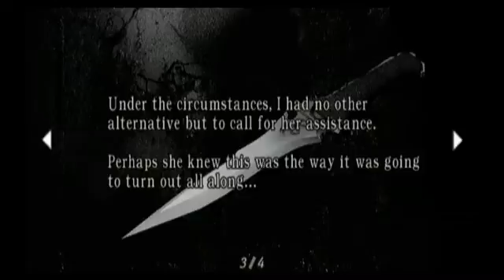Let's Play Resident Evil 4 Part 32: IT!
Not that It, but certainly a frightening boss.  After we polish him nicely we'll be moving on to face off against more militia members.